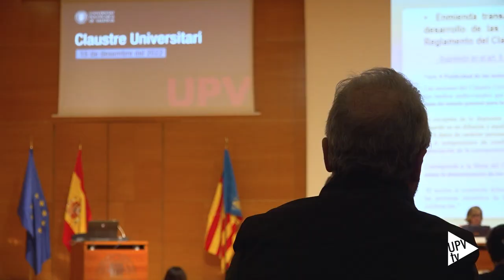Claustro Universitario 2022 - Noticia @UPVTV; 20-12-2022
El Claustro Universitario de la Universitat Politècnica de València ha celebrado su sesión anual.  En ella, el rector, Pepe Capilla, ha presentado su informe, en el que ha subrayado los resultados obtenidos por la institución académica este año. El rector ha remarcado además la situación de extenuación financiera de las universidades públicas valencianas que, en su opinión, ha llevado al conflicto laboral.